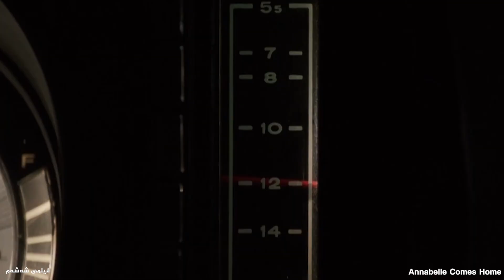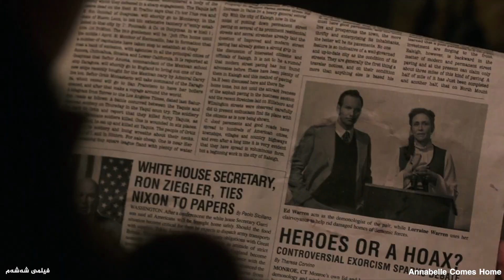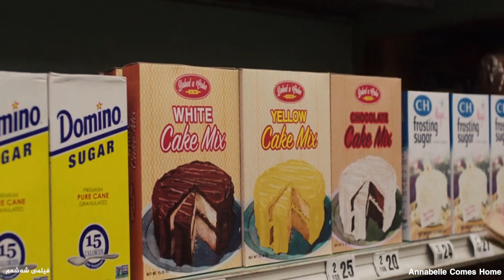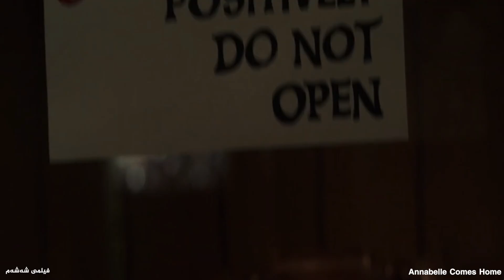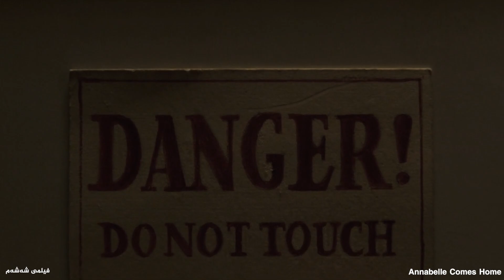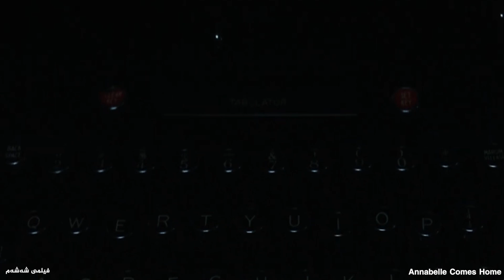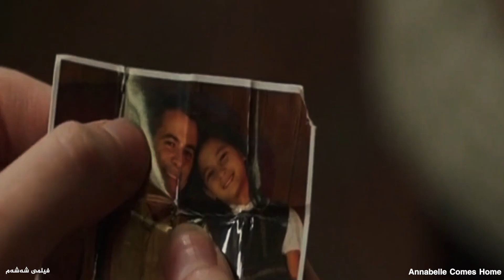کچێک بە هەڵە بوکەڵەی ئەنابێڵ ئازاد ئەکات و کێشەیەکی گەورەشیان بۆ ئەنێتەوە - Annabelle 3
ناوی فیلم: Anabelle Comes Home
چیرۆك:
کاتێک بنەماڵەی (وارین)ـدایەنێکی منداڵ بۆ کچەکەیان دەگرن ئاگایان لە کچەکەی بێت، لە ناکاو هاوڕێیەکی کچەکە ڕۆحە شەڕانگێزەکان بە ئاگا دەهێنێت

لینكی فیلمه‌كه‌ به‌ ژێرنووسی كوردی:

لینکی فیلمەکە بە دۆبلاژی کوردی:

پێش ڕووداوه‌كانی به‌شی یه‌كه‌می كۆنجۆرینگئه‌وكاته‌ی ئێد و لۆرین ده‌ستیان به‌سه‌ر بوكه‌ڵه‌ی ئانابێڵداگرتكه‌ له‌وكاته‌دا ئه‌نابێڵ كچێكی توشی كێشه‌كردبووه‌دوای ئه‌وه‌شی بوكه‌ڵه‌كه‌ له‌ كچه‌كه‌ ده‌ستێنن ئه‌وا ده‌یانه‌وێت بیبه‌نه‌وه‌ماڵه‌وه‌ تاوه‌كو له‌وێ شتێكی لێكه‌نبه‌ڵام له‌ ڕێگه‌ی گه‌ڕانه‌وه‌یان ده‌بینین ڕێگه‌كه‌ كێشه‌ی تێكه‌وتوه‌هه‌ربۆیه‌شه‌ ئه‌فسه‌ره‌كه‌ پێشنیاریان بۆ ئه‌كات كه‌ له‌ ڕێگه‌كه‌ی تره‌وه‌ بچنكاتێكی له‌و ڕێگه‌وه‌ ده‌ڕۆیشتن ئه‌وا سه‌یاره‌كه‌یان له‌خۆیه‌وه‌ له‌كار ئه‌كه‌وێتئێدیش ئه‌چێت سه‌یری مه‌كینه‌و شته‌كه‌ی بكات تاوه‌كو بزانێت كێشه‌كه‌ی چیه‌